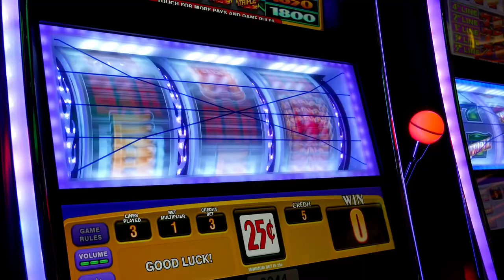Spirit. Cover Team. Génériques TV.